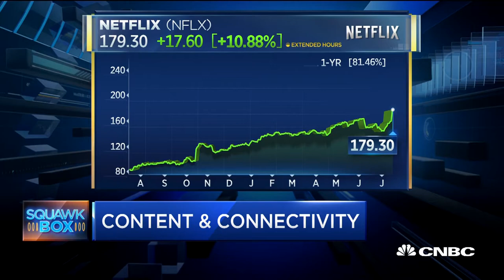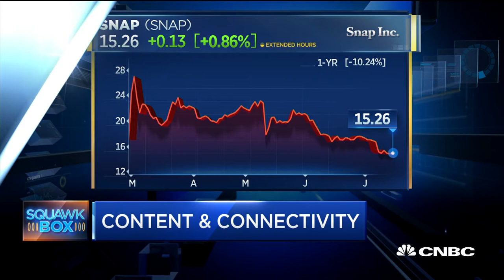Group Nine Media CEO: It's Still The Early Innings For Companies Like Netflix | CNBC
Ben Lerer, Group Nine Media CEO, weighs in on Netflix's growth potential and why he is optimistic about Snapchat's future.